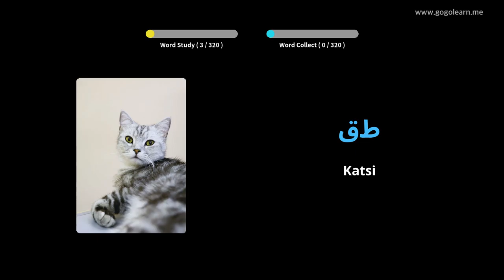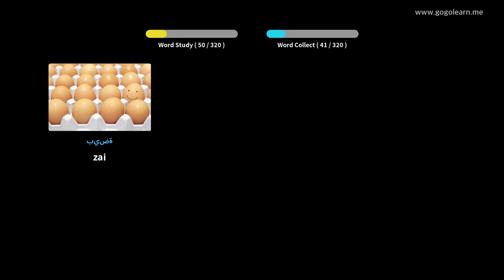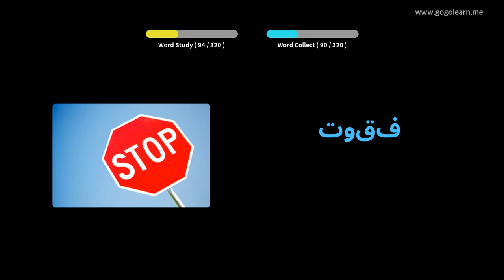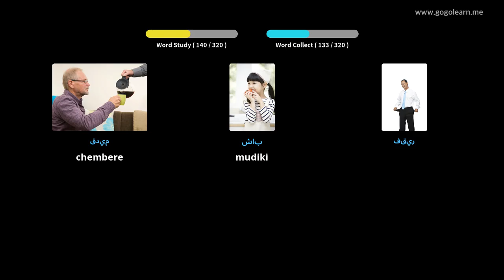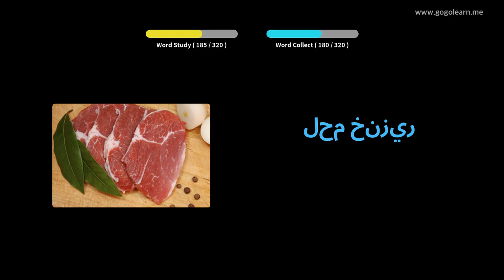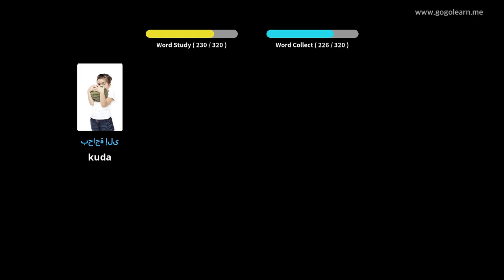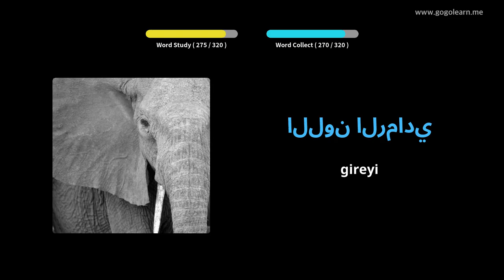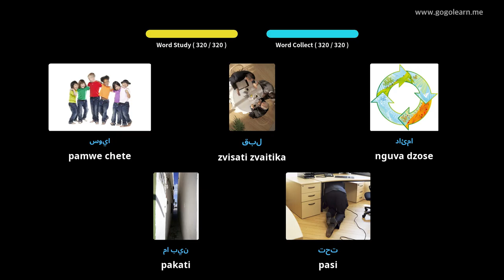ChiArabic Vocabulary Kuteerera Uchiri Kutyaira | Golearn